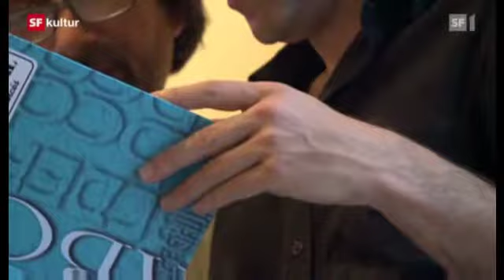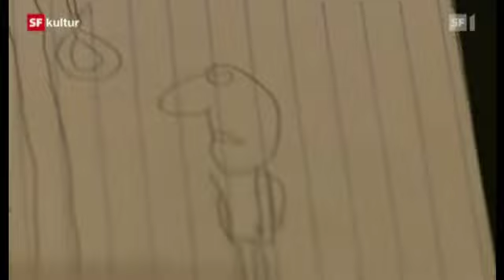Letztes Mittel Karikatur - Patrick Chappatte als Helfer des Journalismus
Wenn eine Zeichnung in wenigen Augenblicken das ausdrückt, was alle bemerken, das aber nicht in der öffentlichen und politisch und wirtschaftlich abhängigen Berichterstattung beschrieben und diskutiert/verurteilt werden darf, dann ist die karikierte "Be-Zeichnung" gleichzeitig Anklage an den gesellschaftsverachtenden "Elitestaat" und ein Ventil für die normalen Bürger.
Der Schweizer Karikaturist Patrick Chappatte mit pakistanischen Wurzeln, eingeladen durch den Botschafter der Schweiz in Guatemala, machte den einheimischen Journalisten und Karikaturisten der Zustände in ihrer/em Stadt/Land Mut und unterstützte sie bei ihrer Art der Aufklärung über Entwicklungen und deren Akteure.
Karikaturisten sind politische Menschen, mit scharfer Wahrnehmung.

Siehe auch die stets sehenswerte Sendung "Kulturzeit" auf 3sat, 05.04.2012, 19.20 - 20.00 Uhr, "Die Macht des Stiftes"

Chappatte-Karikatur in der Neuen Zürcher Zeitung "Bundesrat Blocher rechnet mit seiner Wiederwahl"